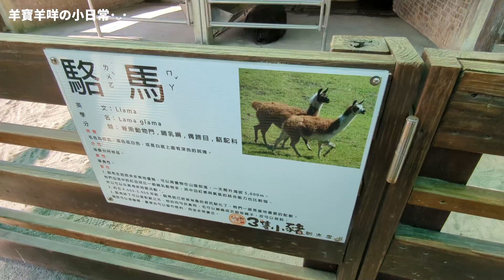📍嘉義│民雄│親子一日遊│三隻小豬│早安公園│嘉義親子景點